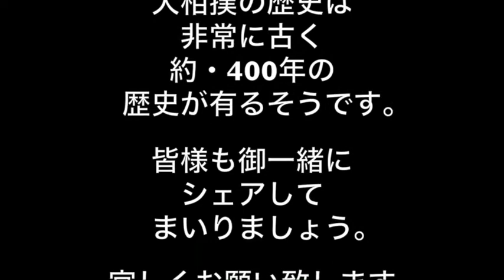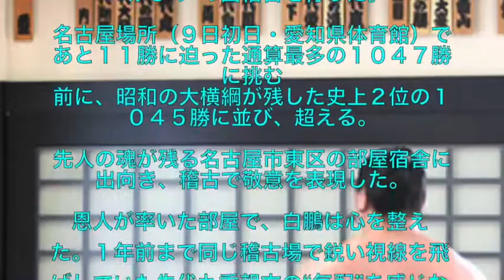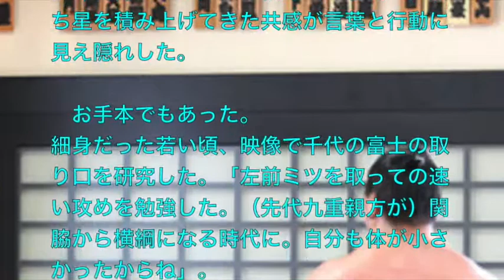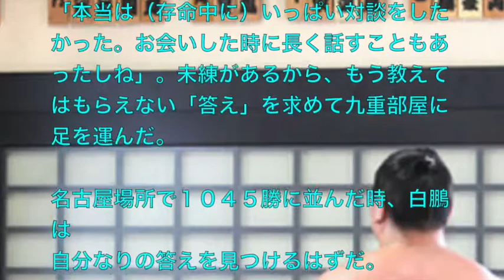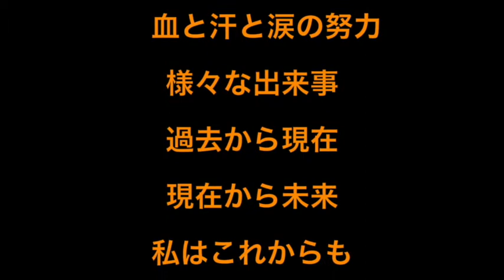白鵬・九重部屋で”けじめ”の出稽古・・『親方には可愛がってもらった・・』千代の富士の1045勝まであと9勝！